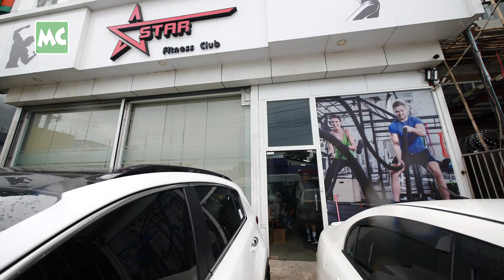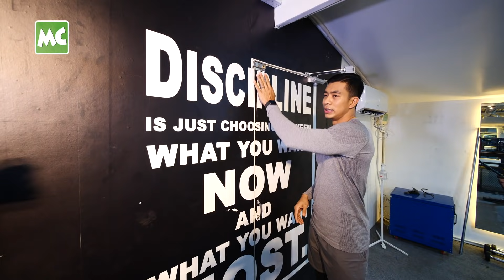Personal Trainer ငှားစရာ မလိုတဲ့ ထူးအောင် ရဲ့ GYM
“ရန်ကုန်၊ တောင်ဥက္ကလာ မြို့နယ်၊ သံသုမာလမ်းမပေါ်မှာ “Star Fitness Club” ကိုယ်ပိုင် Gym ဖွင့်ထားတဲ့ မော်ဒယ် / သရုပ်ဆောင် / Body Builder ထူးအောင် Open Door!

@Myanmar Celebrity Update: Htoo Aung’s Star Fitness Club Gym Open Door.